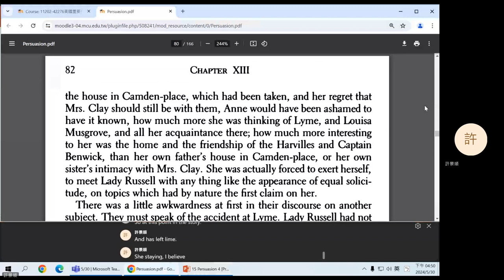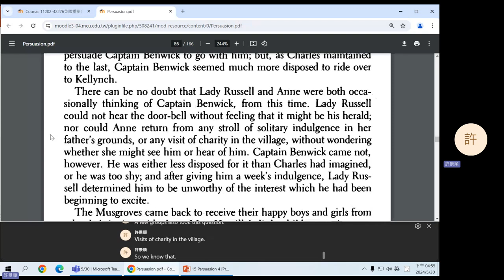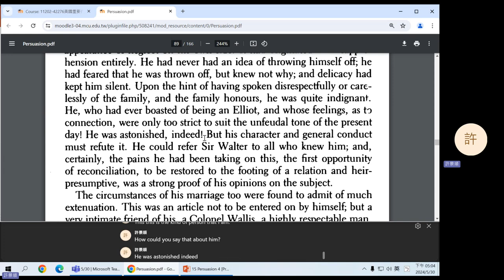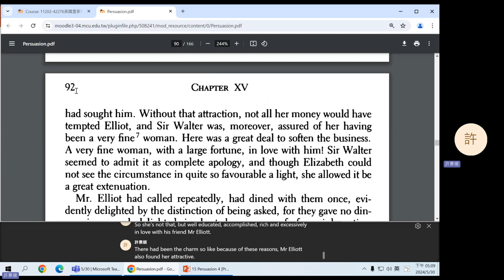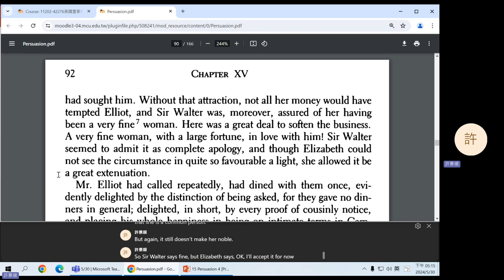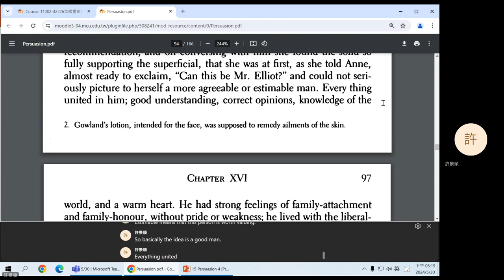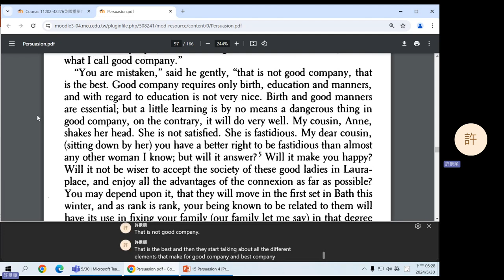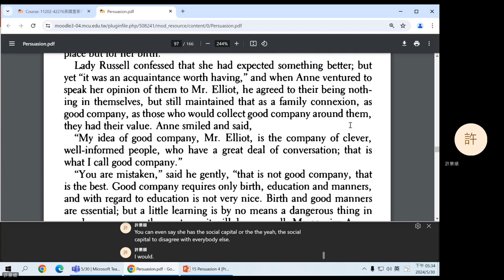2024 Spring: British Important Writer's Works - 15 Persuasion 4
Jane Austen's Persuasion (1816), chapters 13-16.
0:08 Question 1
5:14 Question 2
9:48 Question 3
26:36 Question 4
34:50 Question 5
44:22 Announcement